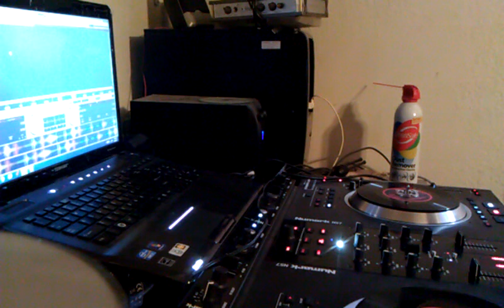Dj Def-Tone Spinnin some Akon-Gangsta Bop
My phone camera lagged a bit,excuse da lagg